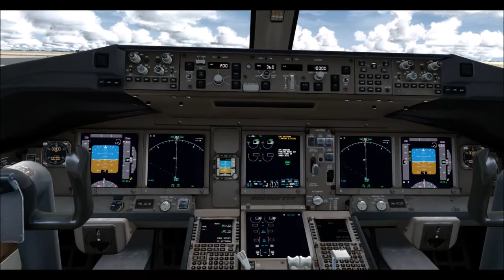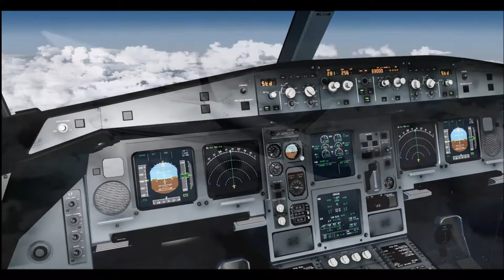Kuwait Airways Virtual Film FSX/P3D (Official Promo) IVAO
Addons used:
Aerosoft a320
BBS a340/a330
Pmdg 777
Pmdg 747
Rex 4
Chaseplane